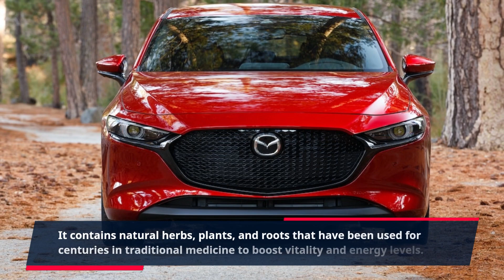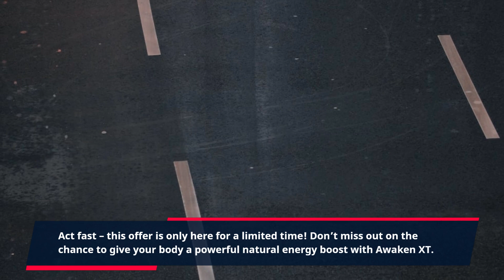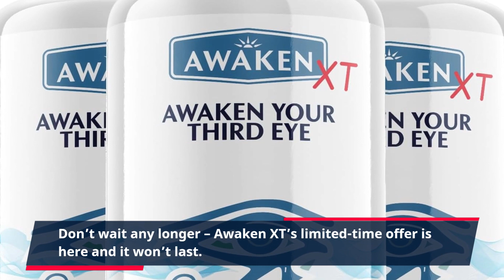"Unlock Your Best Sleep: Get Awaken XT Now Before the Offer Ends"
Are you struggling with low energy levels and lack of motivation? Tired of all the artificial energy drinks and supplements that do more harm than good? Now's your chance to overcome this issue with Awaken XT – the all-natural energy booster that combines the power of natural plants and herbs to give you a safe, naturally energizing boost that lasts.

Awaken XT is a unique formula developed by some of the most experienced naturopathic experts. It contains natural herbs, plants, and roots that have been used for centuries in traditional medicine to boost vitality and energy levels. This special mix of ingredients has been specially formulated to provide you with a more powerful, long-lasting energy boost – without the crash.

Specially formulated to help promote vitality and energy levels, Awaken XT is a great way to get more natural energy without the crash that comes with artificial energy drinks or supplements. This natural supplement contains only natural ingredients that are safe for usage to give you a natural energy boost that is safe and natural.

Plus, this powerful supplement is also made with a special blend of high-quality herbs and plants that helps support the entire body for optimal energy levels. With its special blend of natural serotonin, b-vitamins, and antioxidants, Awaken XT helps to reduce stress levels and provide long lasting natural energy.

But, don’t just take our word for it. For a limited time, you can get Awaken XT at a special discounted rate. Act fast – this offer is only here for a limited time!

Don’t miss out on the chance to give your body a powerful natural energy boost with Awaken XT. With its powerful blend of natural ingredients, you’ll be able to get a boost of energy and feel the difference without any crash.